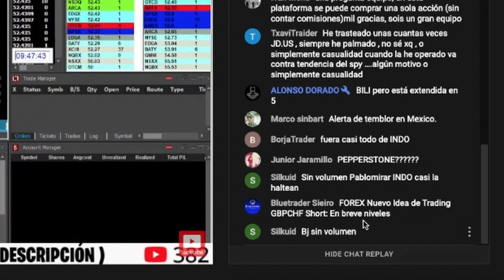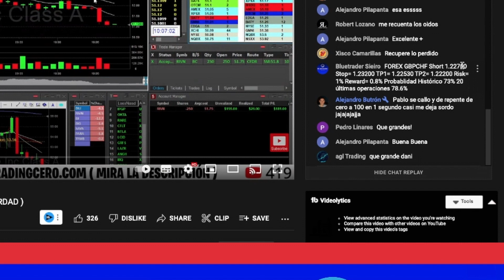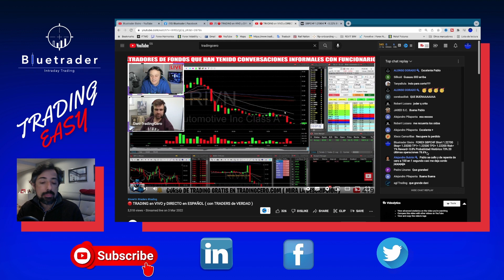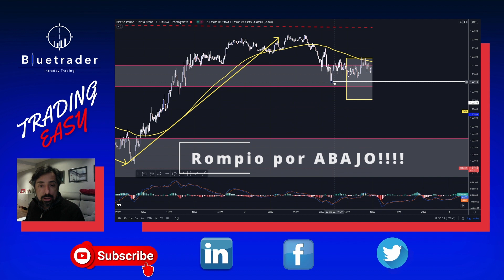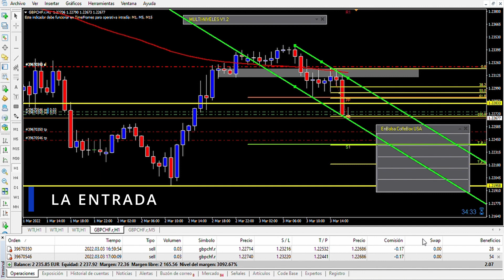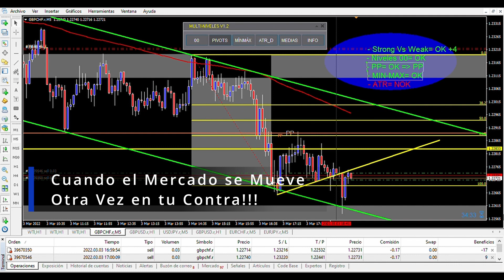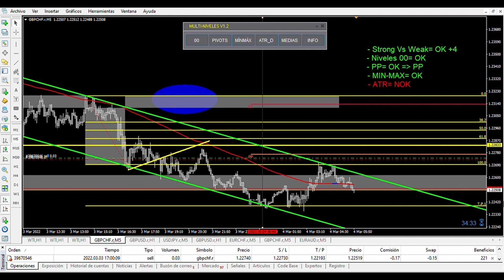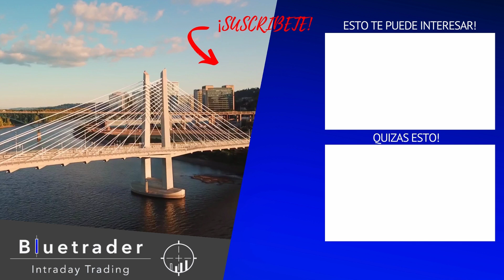Trading con Un Par - Bluetrader & Trading Cero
En este video veréis una operación con una Estrategia de Scalping de FOREX en TF de 5 minutos para el par GBPCHF, poniendo en práctica todos los conceptos que hemos visto en La Estructura de Mercados I".

Esta Idea de Trading fue propuesta en el Directo de Trading Cero del 3 de marzo.

Gracias Especiales a Trading Cero por permitirme usar su contenido!!!

Saludos y Buen Trading!!!